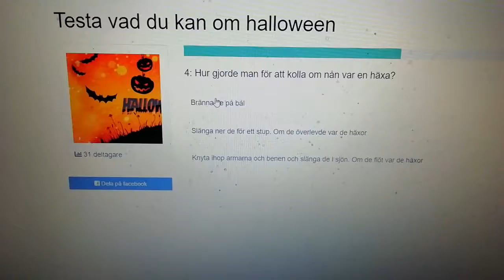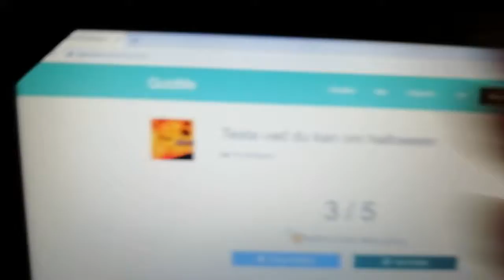Testa vad du kan om halloween - QuizMe test #22 (Halloween månad 2019)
Idag så gör jag ett nytt QuizMe test igen #22 🎃🧟‍♂️🧟‍♀️🕷️👻🧛‍♂️🧛‍♀️🕷️👻